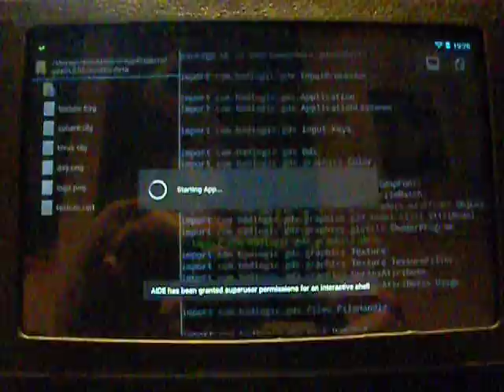developing on the go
experimenting with libGDX and GLES2.0 shaders using the Aide IDE on my Nexus 7